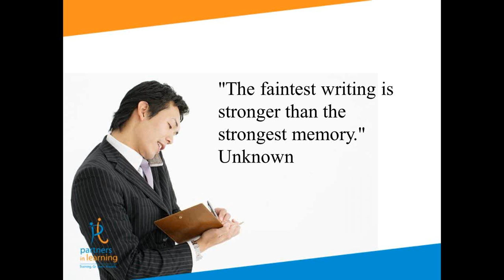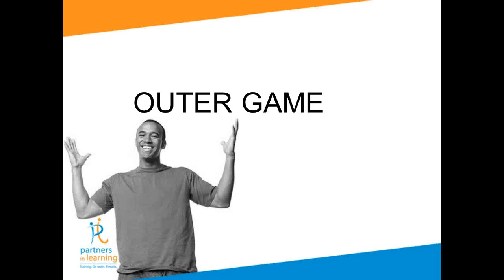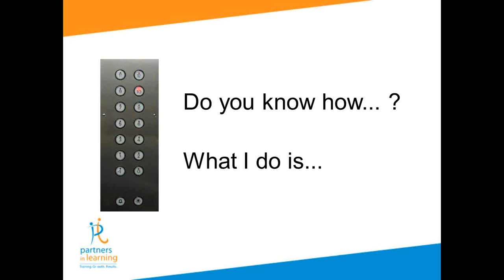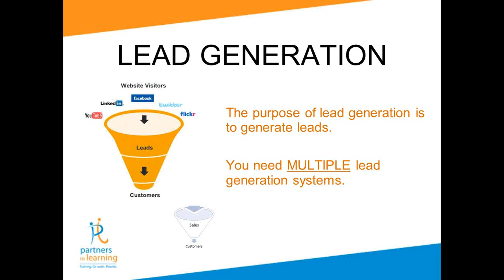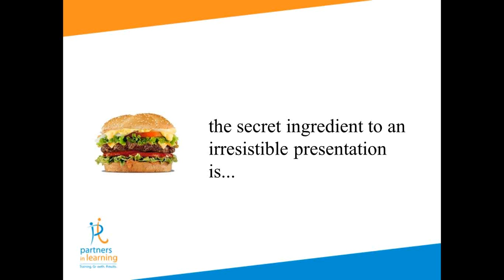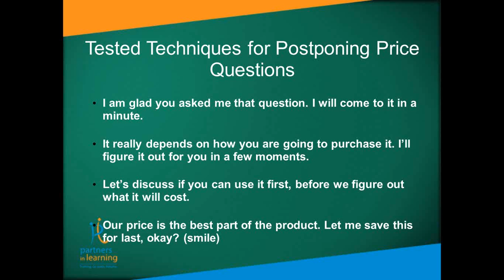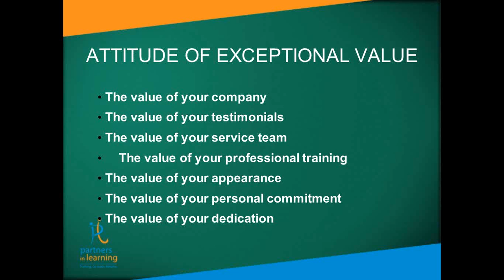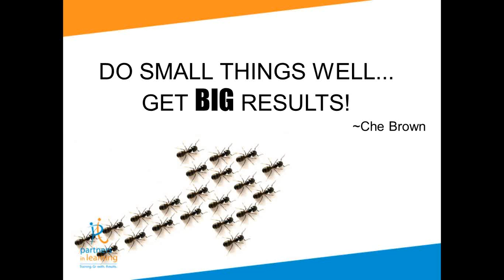Che Brown's Closing Mastery Playbook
Che Brown shares the closing secrets of top sales superstars in this play-by-play webinar.